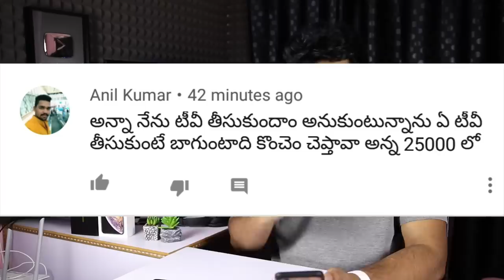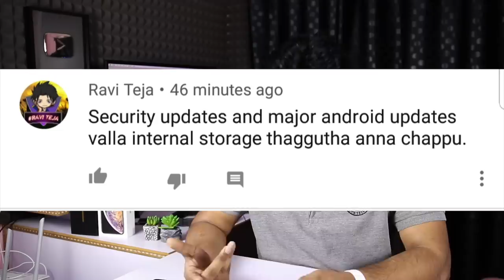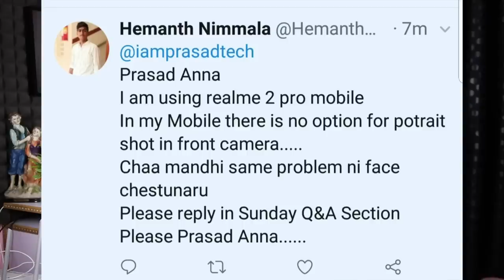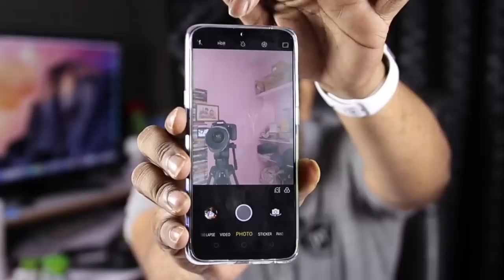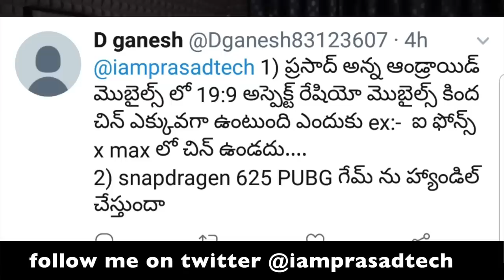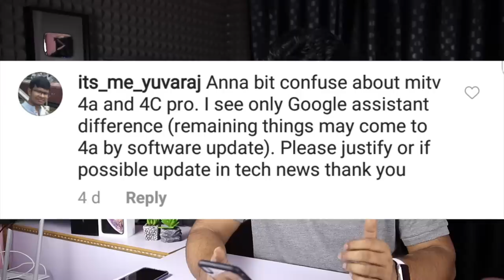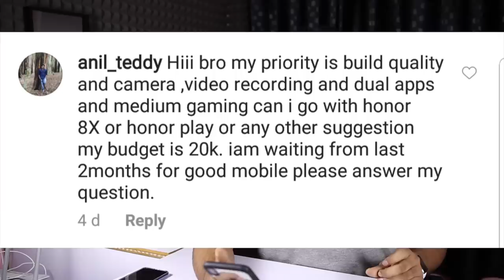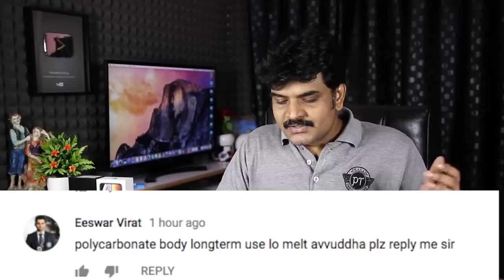Tech Q&A # 76 Apple Watch GPS VS Cellular,China Mobiles safe for Bank Transactions?,Why SubBrands?